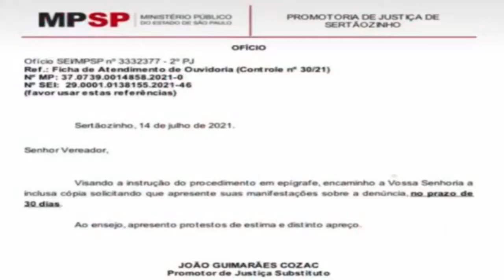10 08 2021 - PREFEITO GIMENES RESOONDE AO BABÁ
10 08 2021 - PREFEITO GIMENES RESOONDE AO BABÁ